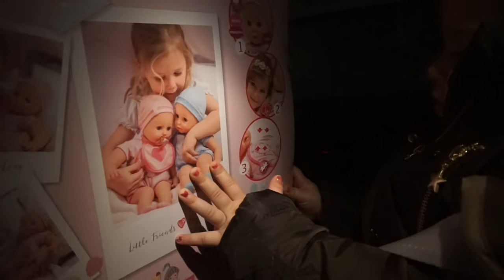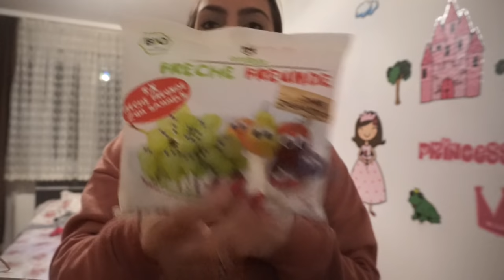LAHMACUN l TÜRKISCHE PIZZA l FAMILIE SAID